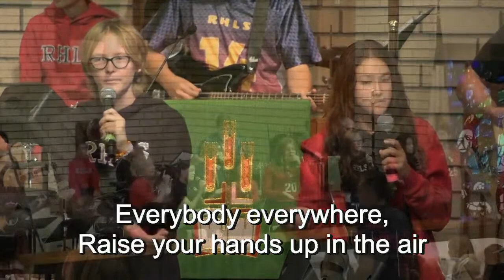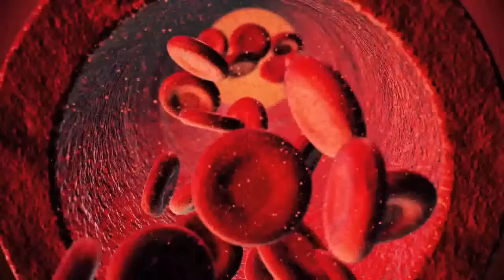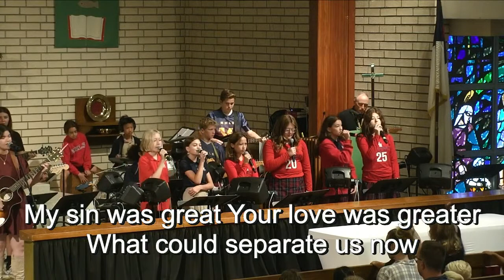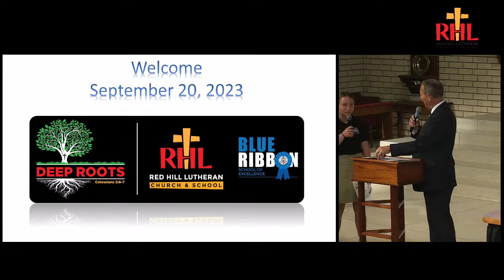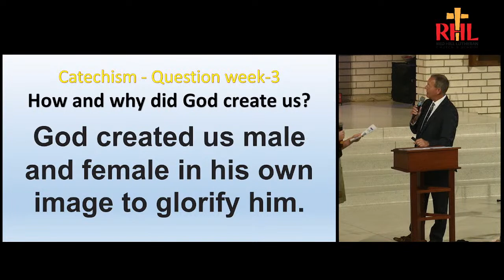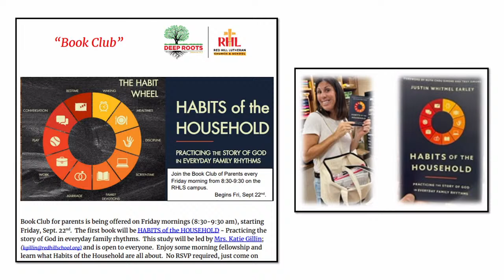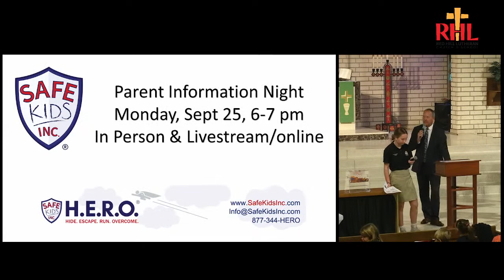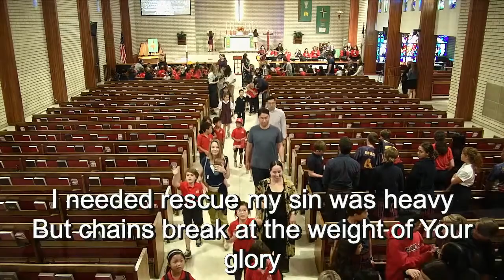2023-09-20 RHLS K-8 Chapel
RHLS K-8 Chapel!

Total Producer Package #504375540